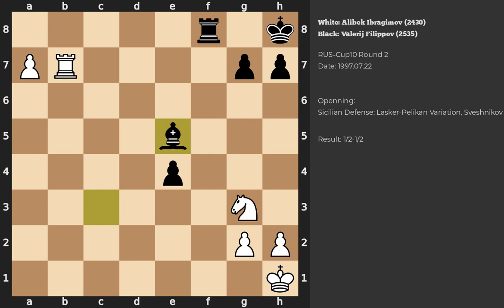Alibek Ibragimov - Valerij Filippov | Sicilian Defense | 1997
Chess game between Alibek Ibragimov (2430) and Valerij Filippov (2535) played during the RUS-Cup10 in Round 2
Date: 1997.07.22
Result: 1/2-1/2
White ACPL: 13
Game PGN: 1. e4 c5 2. Nf3 e6 3. d4 cxd4 4. Nxd4 Nf6 5. Nc3 Nc6 6. Ndb5 d6 7. Bf4 e5 8.  Bg5 a6 9. Na3 b5 10. Nd5 Be7 11. Bxf6 Bxf6 12. c3 O-O 13. Nc2 Bg5 14. a4 bxa4  15. Rxa4 a5 16. Bc4 Rb8 17. b3 Kh8 18. O-O f5 19. exf5 Bxf5 20. Nce3 Bg6 21.  Qe2 e4 22. Rfa1 Qc8 23. Qg4 Qxg4 24. Nxg4 Bd8 25. b4 Be8 26. bxa5 Ne5 27. Nxe5  Bxa4 28. Rxa4 dxe5 29. a6 Rb1+ 30. Bf1 e3 31. Nxe3 Bb6 32. Rb4 Rxf1+ 33. Nxf1  Bxf2+ 34. Kh1 Be1 35. Ng3 Bxc3 36. Rb7 e4 37. a7 Be5 38. Rb8 1/2-1/2